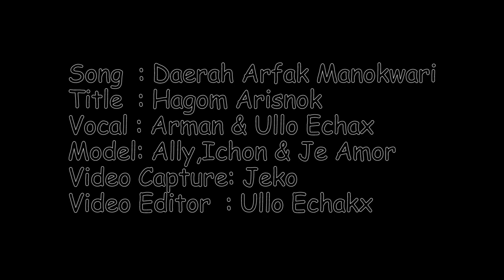LAGU ACARA 2020_(AWAK DANI NORO ARIS NOK_MFC_2020)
Hello Sodara2 Jangan Lupa Dengarkan Lagu Dari MFC.2020
Musik Acara Karya Anak Arfak Manokwari

Title : Hagom Arisnok
Model : Ally,Ichon & Je Amor
Music & Mastering By : Messakh Ullo
Songwriter By : Messakh Ullo
Video Capture: Jekson kowi
Video Editor By : Messakh Ullo